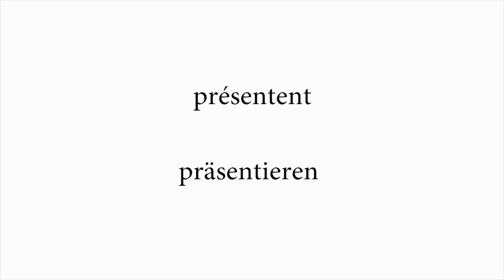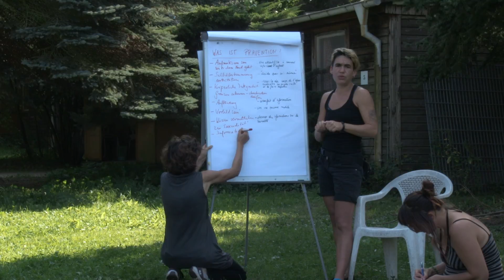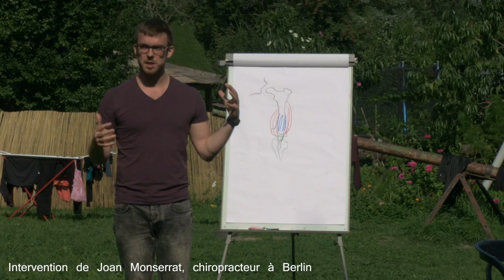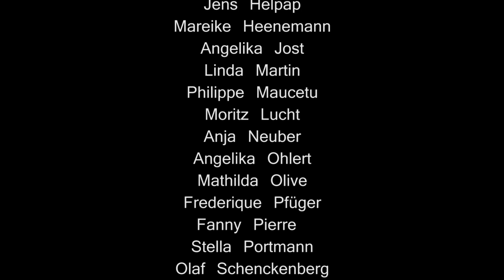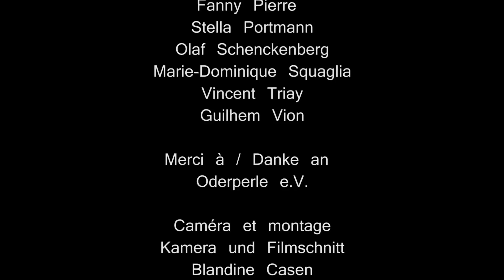Rencontre de formation / Weiterbildungstreffen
Vuesch Ggmbh, Zirkus Zack, Centre du sport et de la jeunesse en Corse (CSJC)
avec le soutien de l'OFAJ / mit der Unterstützung von DFJW
Oderberg, Allemagne, Deutschland
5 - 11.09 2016